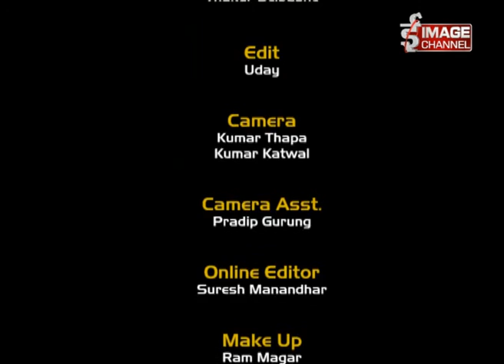Satyapath - Interview with Tulasi Diwas\तुलसी दिवस - Kartik 3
Satyapath - Interview with Tulasi Diwas\तुलसी दिवस - Kartik 3 ,For more,